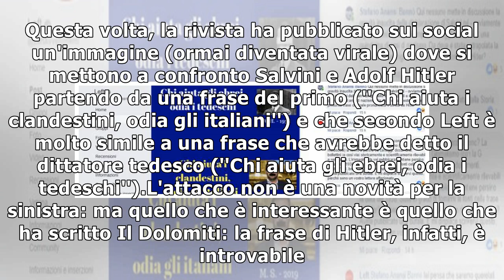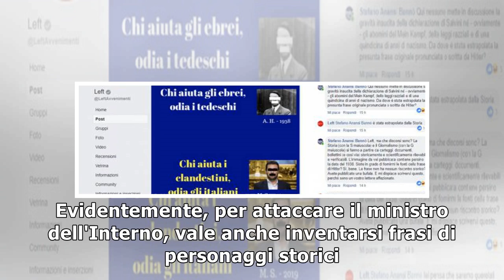Per attaccare Salvini, il giornale "rosso" si inventa pure una frase di Hitler6/1/2019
Matteo Salvini è ancora al centro delle attenzioni di Left, giornale che si dichiara di sinistra. Questa volta, la rivista ha pubblicato sui social un'immagine (ormai diventata virale) dove si mettono...